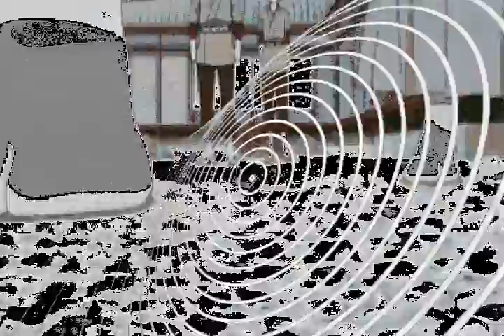Battered Crawfish - Nil by Nose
I was not going to make a vid for this but then I put it in and pow a vid for this!